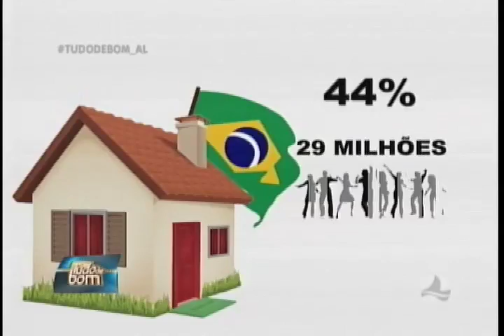Mercado bom pra cachorro